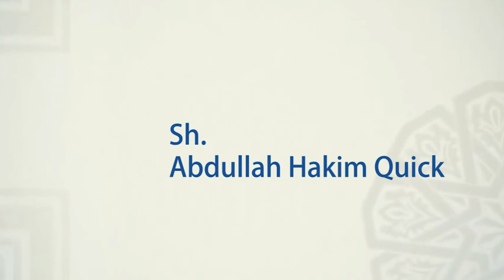Sh. Abdullah Hakim Quick - Why Muslims Fast in Ramadan